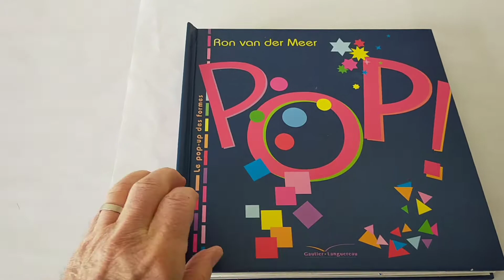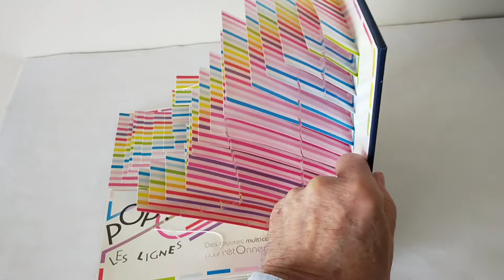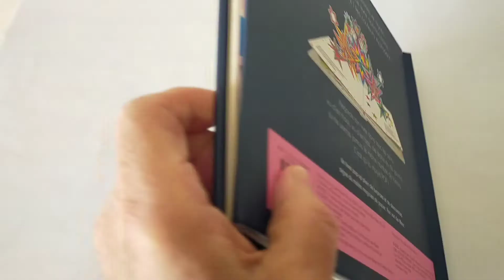Pop ! pop-up présenté par Pop-up Féerie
Magnifique pop-up de Ron van der Meer, ingénieur papier, mais aussi artiste. Indispensable. Pop-up#RonvanderMeer#GautierLanguereau#Pop-up-féerie.